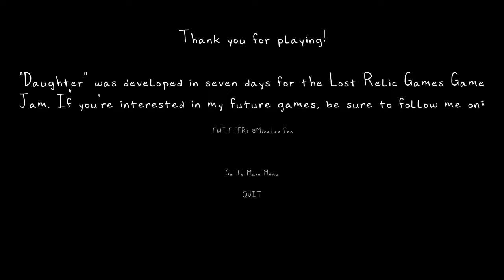Two Short Horror games